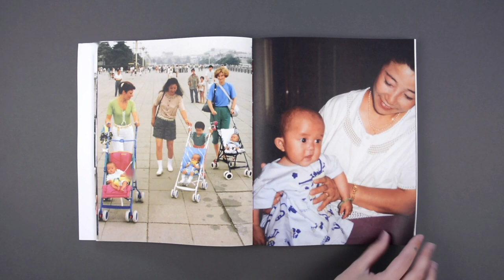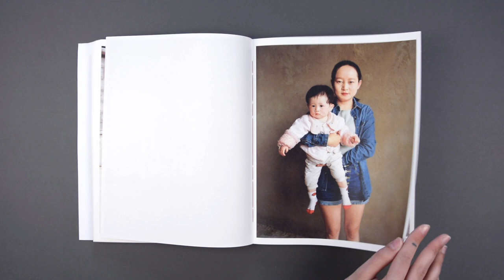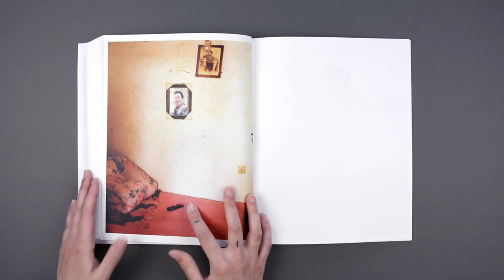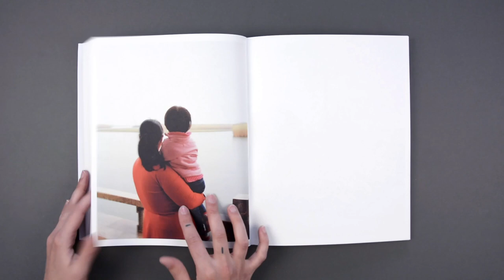First Book Award 2021: 'The Land of Promises' by Youqine Lefèvre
An extensive exploration of birth control policy in China and its many consequences, drawing on the artist’s own experience of international adoption as it traces the fates of hundreds of thousands of Chinese girls.